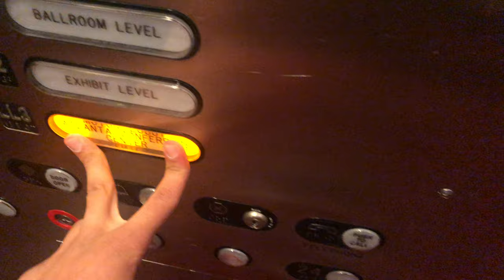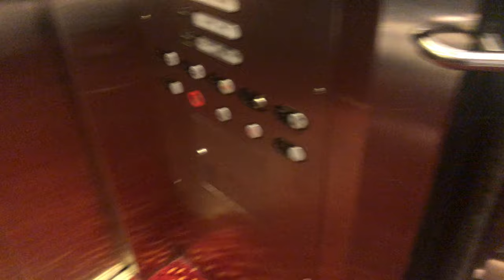Glitchy Otis Traction Elevators @ Hyatt Regency Atrium Tower Atlanta, GA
This was filmed in October 2019.